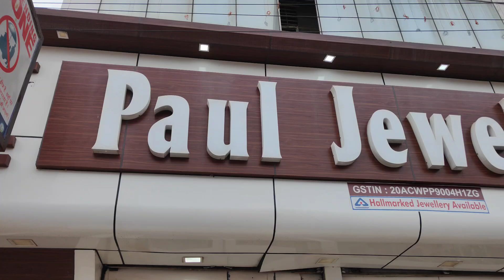न्यू डेली मार्केट रांची 💁| New Daily Market Mobile Shop Ranchi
Hello Dosto kaise ho ap log mai vlogs se related video banati hu agar apko Meri video pasand ati  hai to video ko like kijiye or channel ko subscribe aur share Kare

( Palamu Jharkhand Sushma vlogs India )